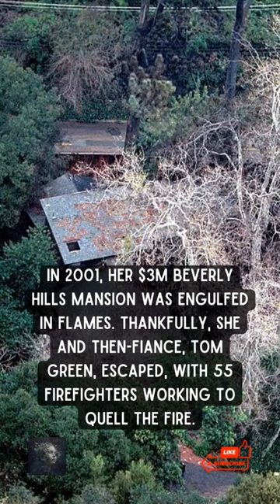Drew Barrymore: 3 Unknown Facts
Discover the lesser-known aspects of Drew Barrymore's life - from her turbulent childhood to her close relationship with Spielberg, to surviving a mansion fire.

Sources and books related:
Rebel Homemaker: Food, Family, Life
Happily Ever After: The Drew Barrymore Story

---The Life Fax---
Welcome to The Life Fax, your go-to hub for fascinating insights into the lives of the world's most intriguing personalities. From musicians and actors to sports icons and influential figures, we bring you a unique glimpse into their journeys, struggles, and triumphs. We unravel captivating stories, little-known facts, and interesting trivia, all backed by diligent research. Join us as we explore the facets that make these individuals who they are. Join the discussion, share your thoughts, and be part of The Life Fax community. Your dose of exclusive life facts is just a click away!

If you want your daily dose of facts of all and everything;